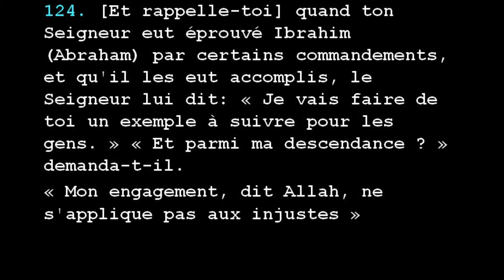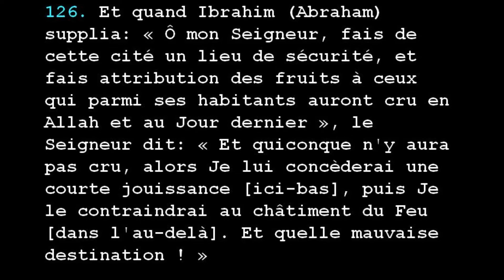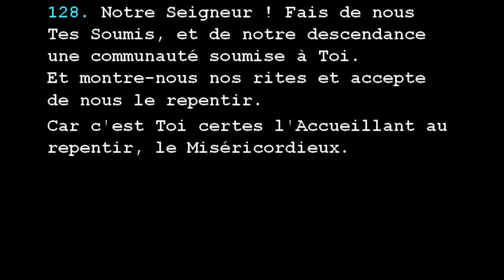Coran 002 AL BAQARAH LA VACHE Ayat 124 129 Page 19 20 Hizb 2 IBRAHIM ABRAHAM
124. [Et rappelle-toi] quand ton Seigneur eut éprouvé Ibrahim (Abraham) par certains commandements, et qu'il les eut accomplis, le Seigneur lui dit: « Je vais faire de toi un exemple à suivre pour les gens. » « Et parmi ma descendance ? » demanda-t-il.
« Mon engagement, dit Allah, ne s'applique pas aux injustes »

125. [Et rappelle-toi], quand nous fîmes de la Maison un lieu de visite et un asile pour les gens -Adoptez donc pour lieu de prière, ce lieu où Ibrahim (Abraham) se tint debout -Et Nous confiâmes à Ibrahim (Abraham)
et à Isma'il (Ismaël) ceci:
« Purifiez Ma Maison pour ceux qui tournent autour, y font retraite pieuse, s'y inclinent et s'y prosternent. »

126. Et quand Ibrahim (Abraham) supplia: « Ô mon Seigneur, fais de cette cité un lieu de sécurité, et fais attribution des fruits à ceux qui parmi ses habitants auront cru en Allah et au Jour dernier », le Seigneur dit: « Et quiconque n'y aura pas cru, alors Je lui concèderai une courte jouissance [ici-bas], puis Je le contraindrai au châtiment du Feu [dans l'au-delà]. Et quelle mauvaise destination ! »
127. Et quand Ibrahim (Abraham) et Isma'il (Ismaël) élevaient les assises de la Maison: « Ô notre Seigneur, accepte ceci de notre part! Car c'est Toi l'Audient,l'Omniscient.

128. Notre Seigneur ! Fais de nous Tes Soumis, et de notre descendance une communauté soumise à Toi.
Et montre-nous nos rites et accepte de nous le repentir.
Car c'est Toi certes l'Accueillant au repentir, le Miséricordieux.

129. Notre Seigneur ! Envoie l'un des leurs comme messager parmi eux, pour leur réciter Tes versets, leur
enseigner le Livre et la Sagesse, et les purifier.
Car c'est Toi certes le Puissant, le Sage !